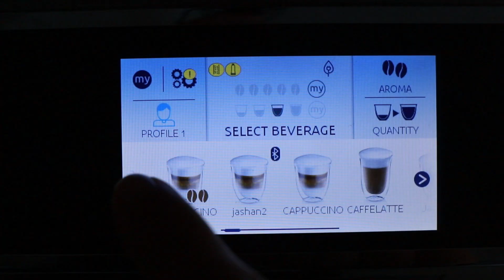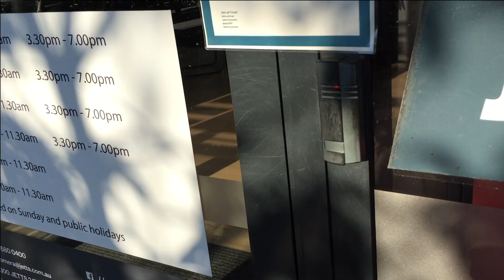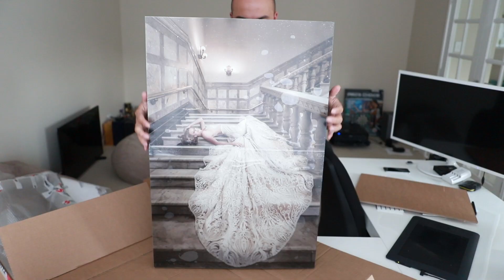Just another Day in the Office